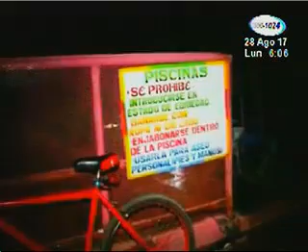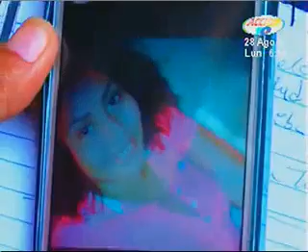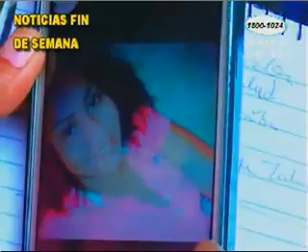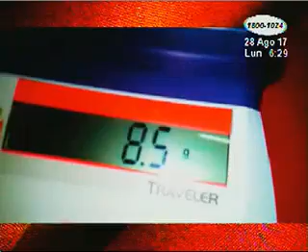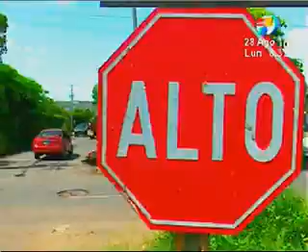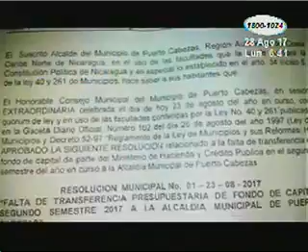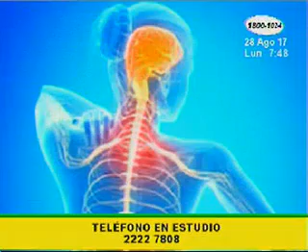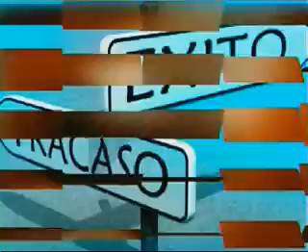Acción 10 en la Mañana: Programa del 28 de Agosto de 2017